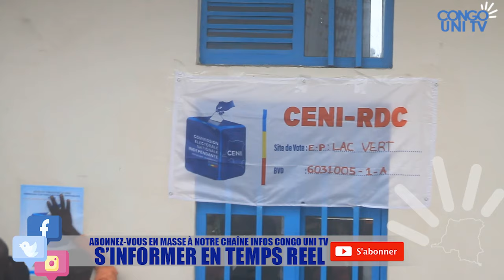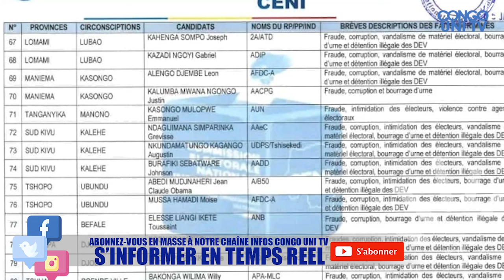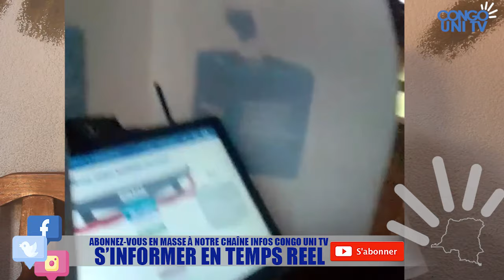GOMA LES POLITICIENS N'AIDENT À RIEN LA POPULATION